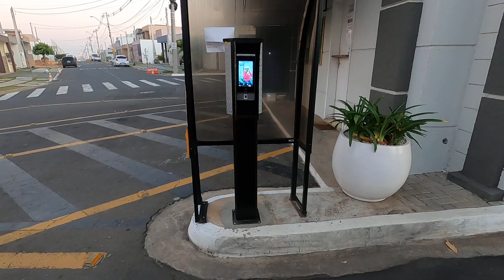KLE 621 FULL SERRA AZUL DOMINGO 06-06-2021 YAMAHA XJ 6 TURBO ATALLA EXPOSIÇÃO ADESIVOS E FOTOS